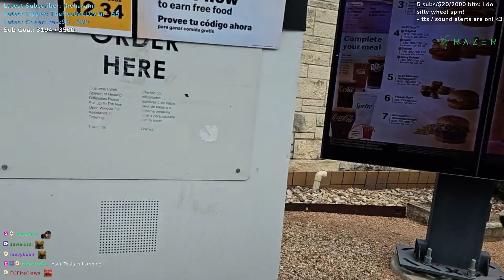Emily and Nick Full of Regret